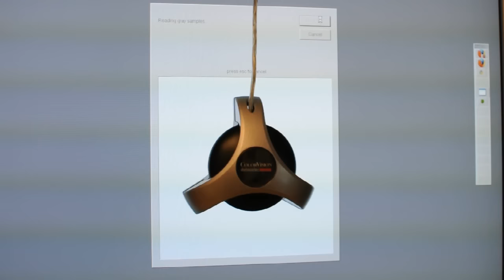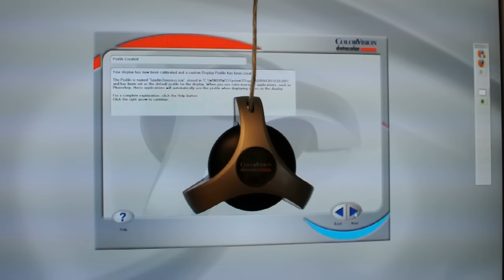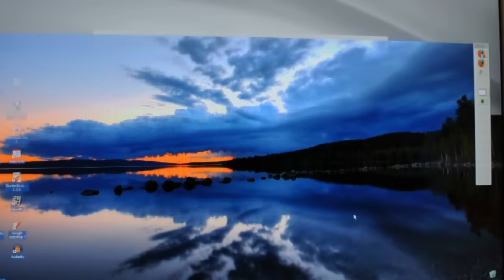Monitor Calibration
ColorVision Spyder2express